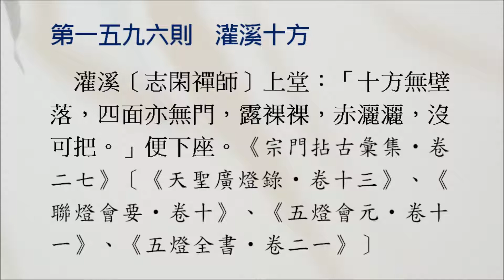【禪林公案】1596則：灌溪十方。「十方無壁落，四面亦無門。露裸裸，赤灑灑，沒可把。」